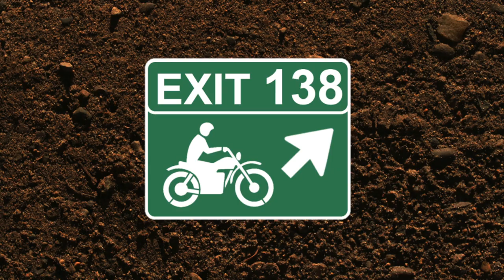I WADDED MYSELF @ HIGH SPEED 💥 2019 CRXC LINCOLN TRAIL PRO CLASS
Round 10 of the Crossroads XC series was going amazing until a high speed crash sent me flying through the air and wadded my bike. It was a fun while it lasted...